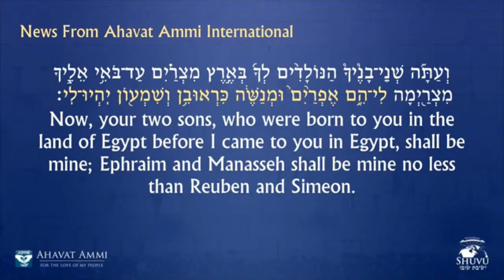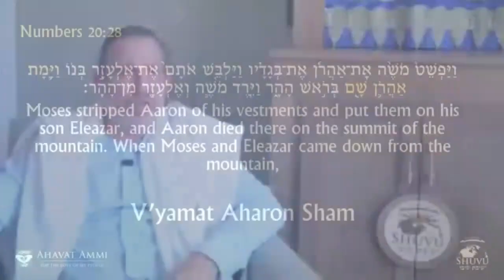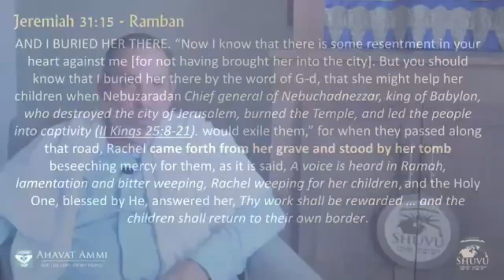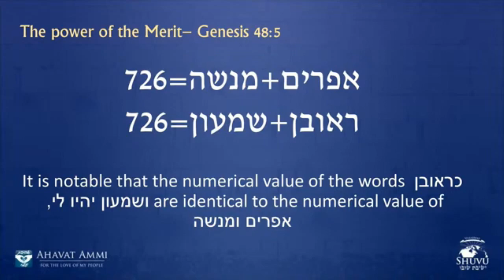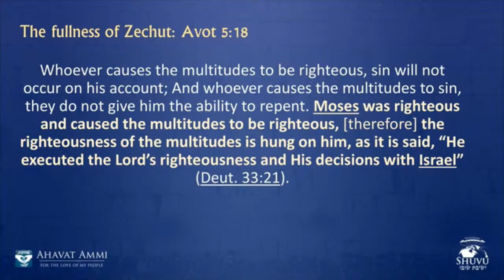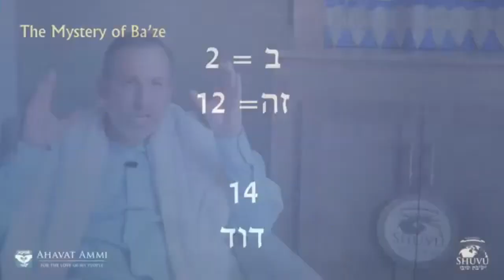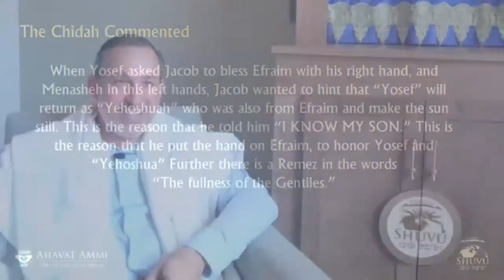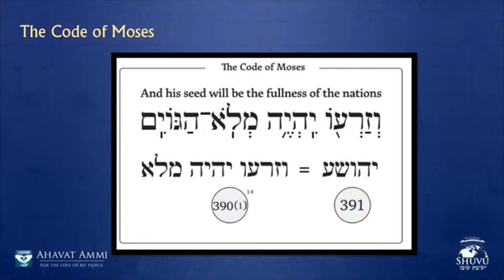Worldwide Release: The Hidden Ephraim Within You!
Who is Ephraim, what can we learn about the blessing of Jacob, the fullness of the Gentiles, and the coming redemption of Israel?   to this prophetic teaching for the last days!